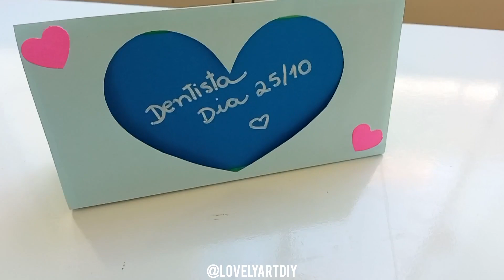PAPER REMINDER HOLDER | VERY EASY TO MAKE